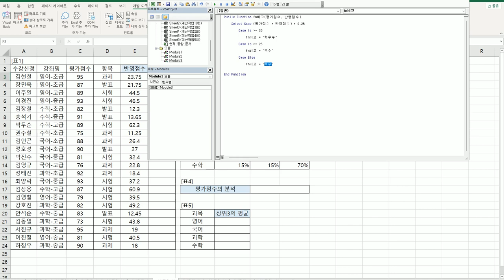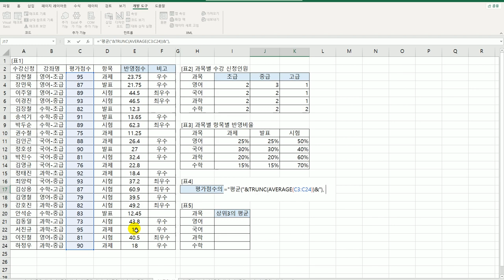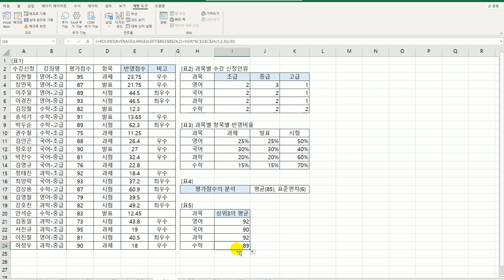[컴활1급실기] 엑셀_계산작업 문제6회